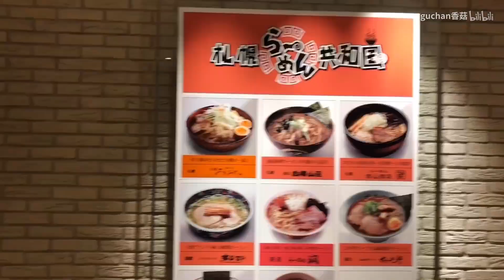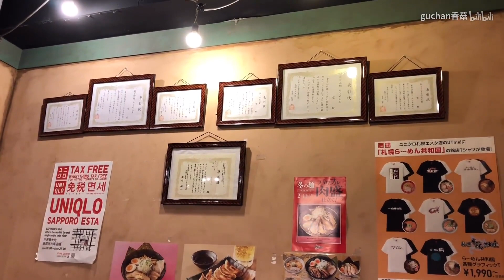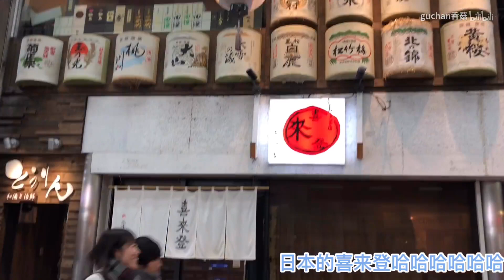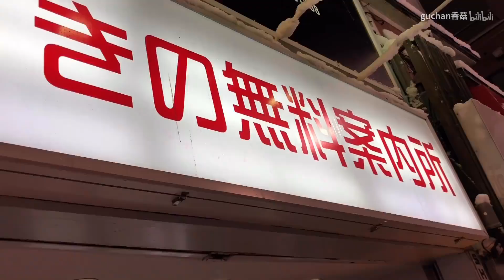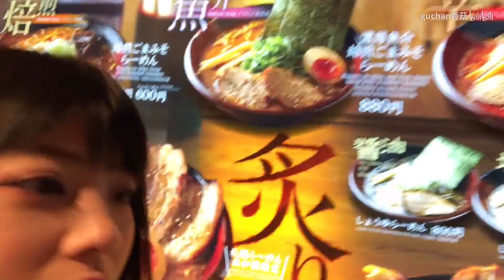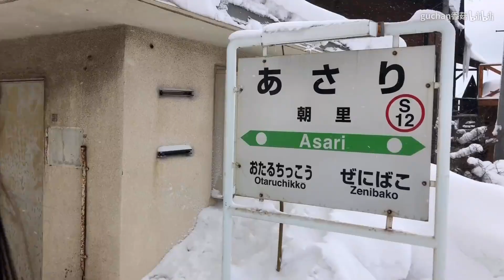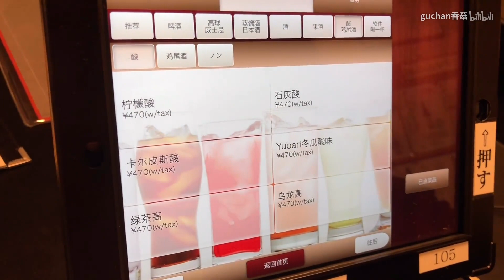【香菇&SNH48 李宇琪】北海道散心之旅全记录with毛毛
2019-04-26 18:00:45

微博：顾香君
同行美女微博：snh48-李宇琪
欢迎各位关注
前段时间出了很多事心态一直很不好
这个视频拖了几个月了才愿意剪 剪的可能不是很好 真的很抱歉(╥﹏╥)其实这次旅行心态也是超差的 所以视频里的我可能看起来没那么开心 请各位谅解